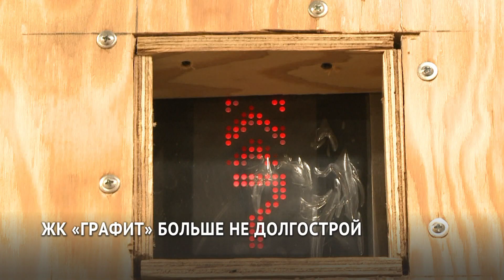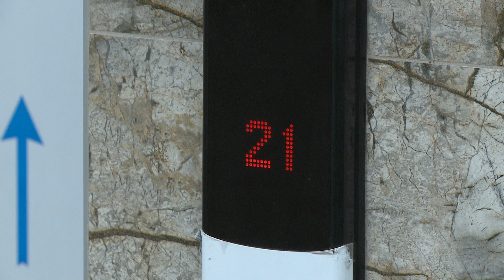Спустя 8 лет с начала стройки хабаровский ЖК «Графит» сдан в эксплуатацию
Жилой комплекс «Графит» ввели в эксплуатацию в Хабаровске. Стройка должна была завершиться ещё в 2015 году, но у компании, которая возводила этот комплекс, возникли проблемы.
Семья Федорцовых ждала окончания строительства жилого комплекса «Графит» не так долго — супруги купили квартиру в июле прошлого года за счёт дальневосточной ипотеки. Сейчас семья занимается планированием будущего жилья —а площади в 100 квадратных метров разместятся две комнаты, кухня и просторная гостиная.
Семья Ткачёвых купила здесь квартиру полтора года назад. Супругов подкупил вид из панорамного окна — с 16-го этажа можно увидеть Амур и даже городское колесо обозрения.